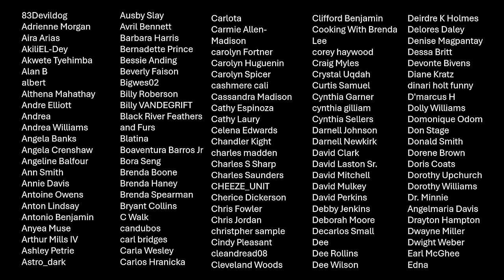Red Lobster's Shrimp Scampi Make It Better at Home | Copycat Recipe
Red Lobster's Shrimp Scampi Make It Better at Home | Copycat Recipe - In this video, we’re recreating Red Lobster’s famous Shrimp Scampi with a homemade twist that’s even better than the restaurant version. Follow along as we walk you through step-by-step instructions on how to make this delicious, buttery, and garlicky seafood dish. Perfect for family dinners or special occasions, this copycat recipe is quick, easy, and packed with flavor. Watch now and learn how to make it at home!

The Level Up Series A Rub: https: //shorturl.at/oyAHR
The Level Up Series B Rub: https: //shorturl.at/ctET4
The Level Up Series Bundle: https: //shorturl.at/ptDFX

Smokin' and Grillin' with Aaron Brown

Online YouTube Store - https: //shorturl.at/hmpX6

"For just $5, unlock bi-weekly recipes, private live streams, exclusive content (TBD), and get credited in our videos. Become a YouTube member today! Thank you in advance!". So Join Smokin' and Grillin' wit AB now!

My Gear
Camera 1: Sony FX3
Camera 2: Sony A7
Prime Lens:
Zoom Lens:
Mic (Sennheiser Pro Audio EW-DP)
Desk Mic
Lighting (Aputure 300D Mark II)

10159 Meriweather Grove Ave.
Las Vegas, Neveda  89166